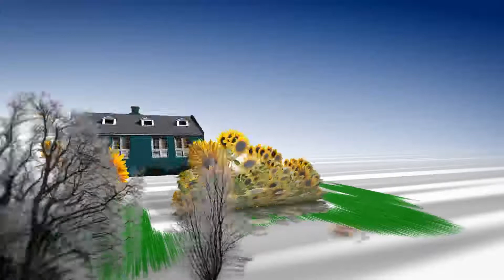IonPowerGroup com WhiteBoard Presentation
Ion Power Group is an energy research and development company that has been awarded international patents by the United States, Canada, China, Japan & Russia for a technology that generates clean renewable electricity (and hydrogen gas) by harvesting naturally occurring renewable ions from the air. No pollution, no harm to humans or animals.